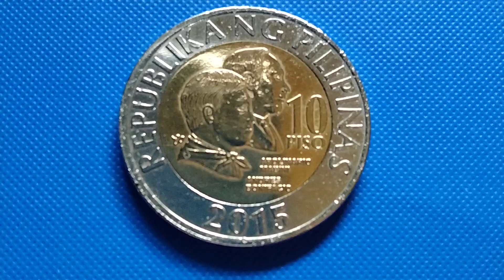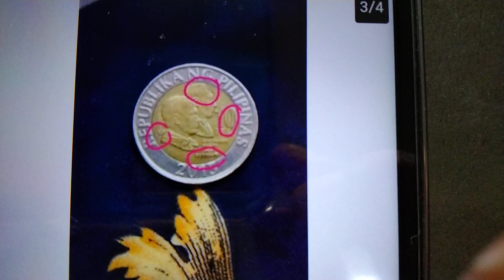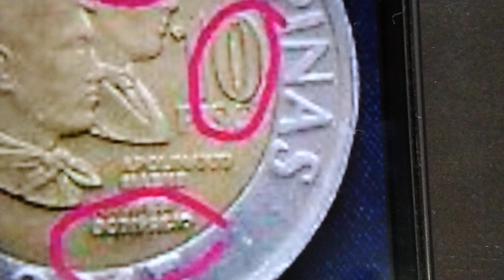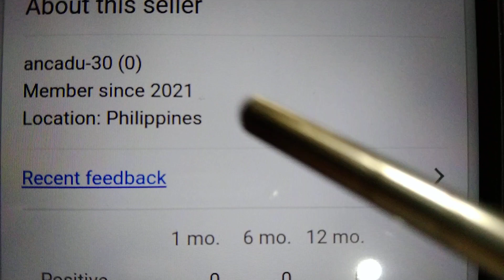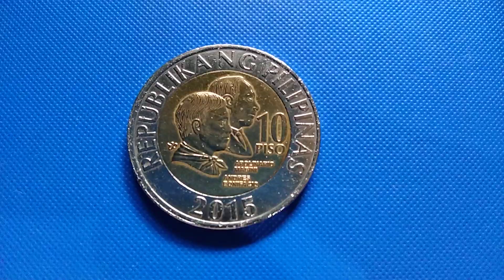Baka meron ka 2015 10 Piso Php 7,000.00